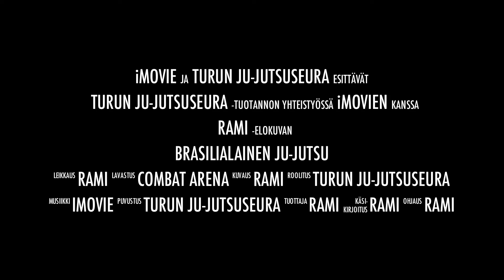TJJS-brasilialainen ju-jutsu.mov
Turun Ju-jutsuseuran BJJ treenien traileri.